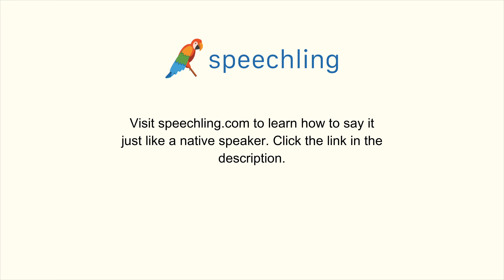How to say "It's here."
Male Voice:
It's here.

Female Voice:
It's here.